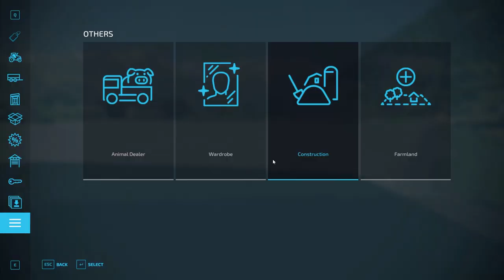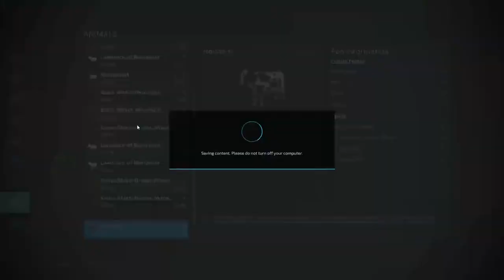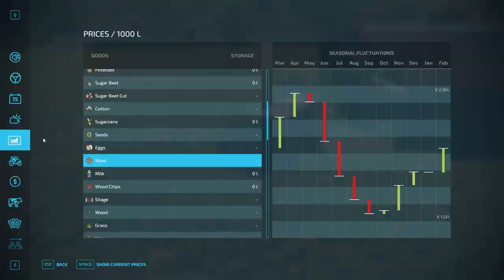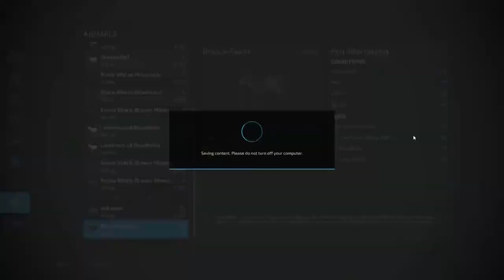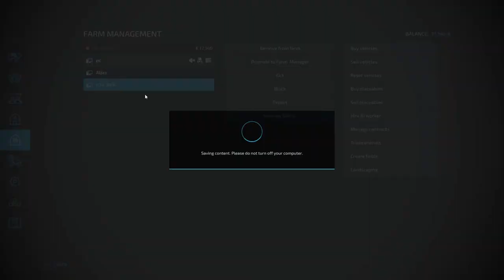Transporting cows and making them food | on ERLENGRAT | Farming Simulator 22 | Episode 20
Today we are playing in ERLENGRAT map. Today we are transporting cows with Fliegl Noah TTV 140 transporting trailer. Because we bought cown barn with feeding robot for 723K. The cost for leasing trailer was 1,3K. For easier work we will use Fendt 1050 tractor. We are buying 60 cows. 30 Brown-Swiss  and 30 Holstein cows. Later on we need to feed them with grass and power food. Then we will do some mowing, tedding, and collecting with Massey Ferguson. Enjoy the video.

If you want to support me and my work.

💻 PC Specs:
CPU: Intel® Core™ i5-7500
RAM:Corsair DDR4 16GB
SSD:  Kingston SSD disk 120GB, Samsusng 500 GB, WD Blue 1 TB
GPU:  Asus Double GTX1070 8 GB
HEADSET: Logitech G430
Mic: Audio Technica AT2020USB+
Mouse: Logitech G502
Keybor: Logitech G213 gaming keyboard
MNTR: Asus LED Gaming monitor VG248QE
           - Samsung S24F350F 24" Full HD PLS
Win10 64 bit

IZECOLD - Close (feat. Molly Ann) [Brooks Remix]